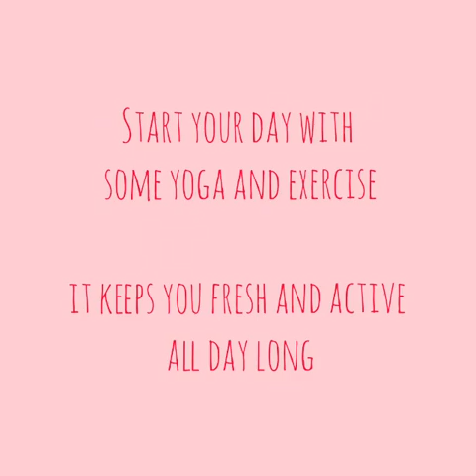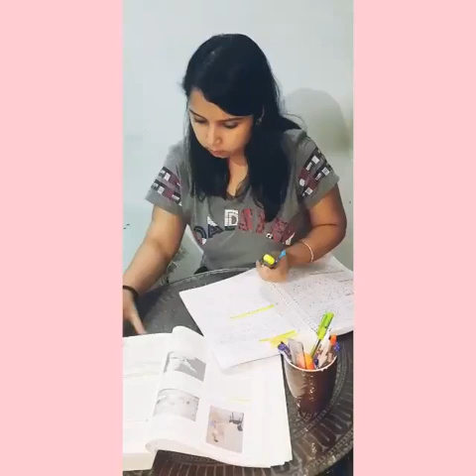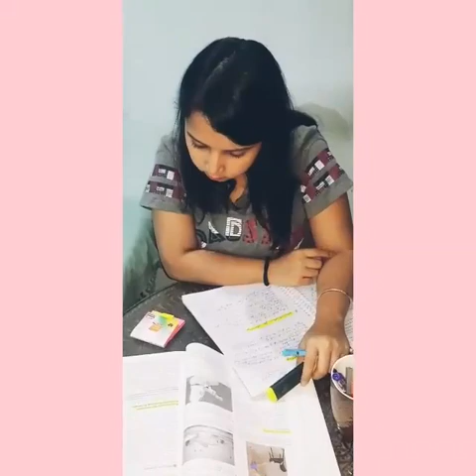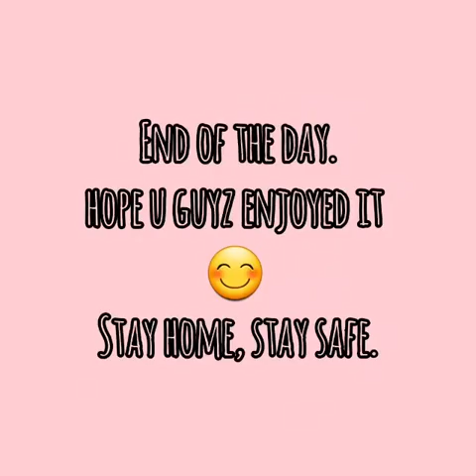IPHI | Healthy Diet and Studies to Use Lockdown Period